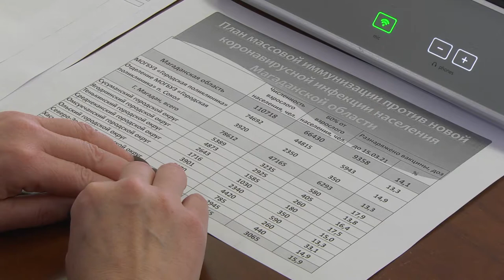Специалисты Роспотребнадзора против смягчения режима ограничений из-за коронавируса